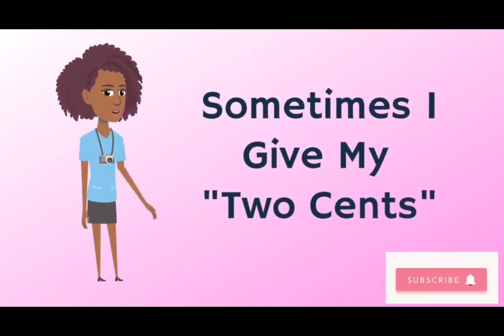The Story of Breasia Terrell Is Very Upsetting (Part 1)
All I need is a few minutes to talk about the events that led to this precious little girl being taken away from the world.